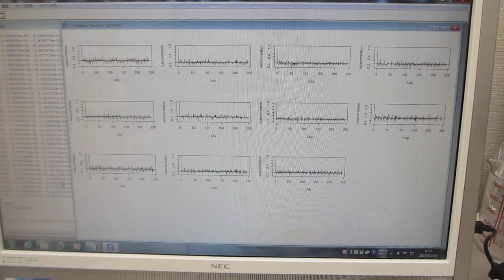超音波の音圧データ解析――「R」フリーな統計処理言語かつ環境――（超音波システム研究所）